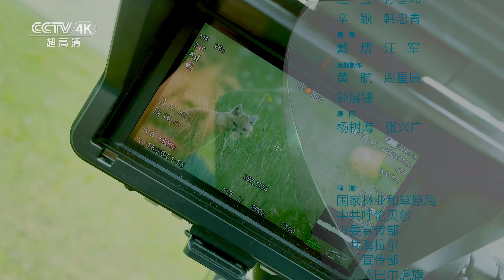【4K】沙狐兄弟在洞穴附近的草地上尽情嬉闹，萌态百出！| CCTV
本期节目主要内容：沙狐妈妈开始对孩子们进行训练。幼狐慢慢长大，是时候学习更多生存技能了。玩耍、打闹是天性，也是增进本领的过程。初夏的草原蓬松柔软，是最好的角斗场。